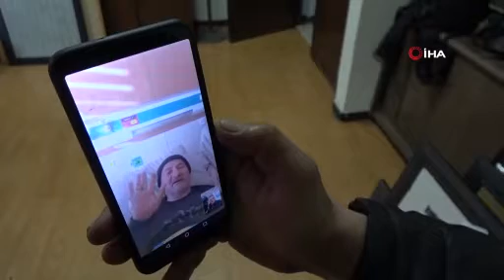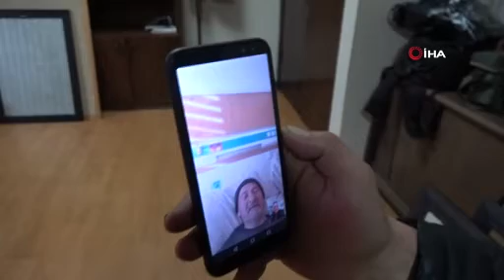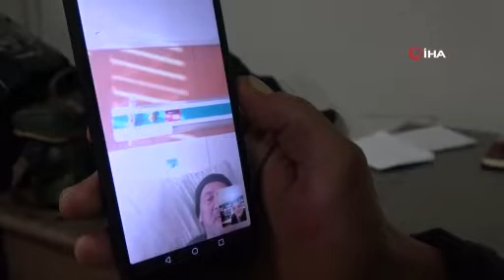Madenci işçisi mancar yemeye davet ettikleri depremzedeyle telefonda görüştü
Adıyaman’da deprem sonrası enkazdan kurtardıkları Ali Koç (62), Zonguldak’ın yöresel yemeği olan lahana yemeği için ‘sana çıkınca mancar yedireceğim’ diyen ekipte yer alan 17 yıllık maden işçisi Murat Biçer, kurtarma çalışmaları sonrası Zonguldak'a döndü. Biçer, hastaneye kaldırılan depremzede Ali Koç ile telefonda görüştü.